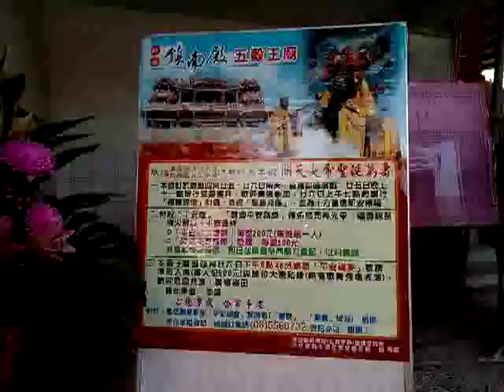VID 20190530 124008新營鎮南殿神農大帝(紅臉五穀王、黑臉藥王)聖誕祝壽活動